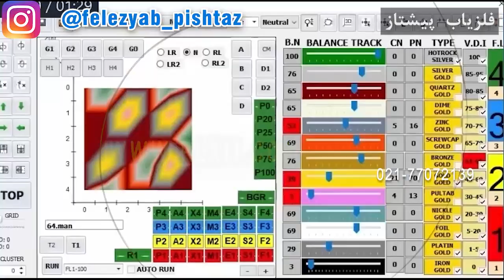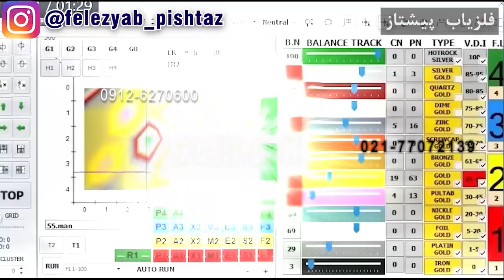نفوذ عمق فلزیاب به داخل زمین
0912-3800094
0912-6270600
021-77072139